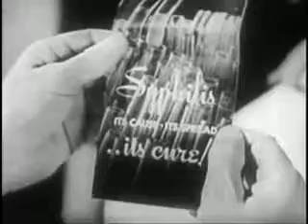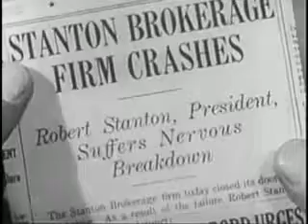Diagnosis, Clinical Treatment and Public Control of Syphilis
From the public domain film, Know For Sure (1941); A Hollywood-produced melodramatic short that deals with diagnosis and clinical treatment of syphilis. Discusses follow-up treatment, sources.

This film emphasizes the necessity of the early diagnosis of syphilis, its clinical manifestations, and modes of treatment by reputable sources. It points out the danger of improper treatment.

Syphilis, also known as the “great imitator” is a highly contagious disease during its primary and secondary stages. Program faculty will discuss the signs and symptoms of syphilis, screening.